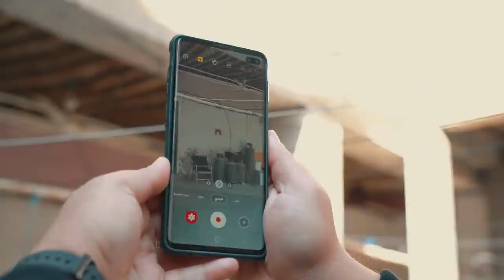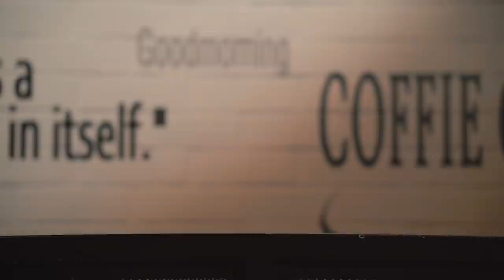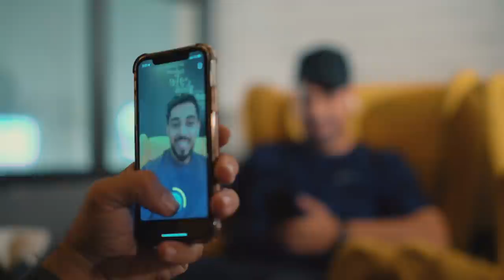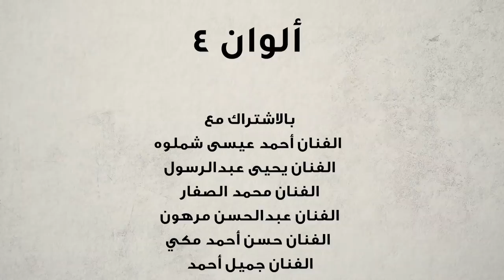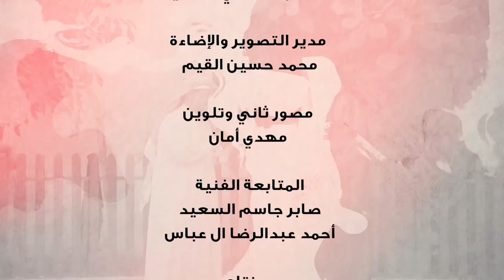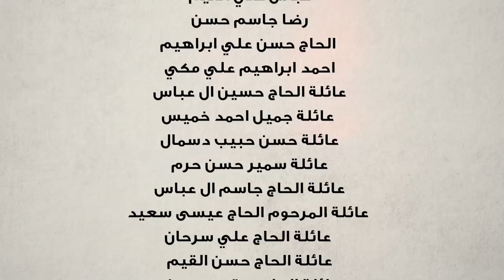مسلسل الوان 4 - حلقة: سوشل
حلقة: سوشل

استغلال معاناة الناس في السوشل ميديا للشهرة

تأليف: خيرية علي يعقوب
تصوير: محمد القيم
اخراج: صادق حسين ال عباس
انتاج: MMP 2022